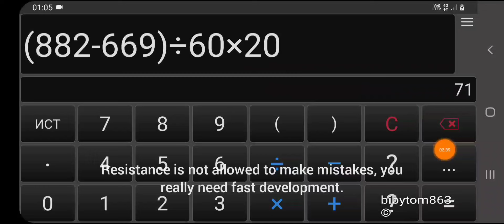Дуэль vs CELEVRA_aow3 Любой ценой забрать солярис! Duel. N.4